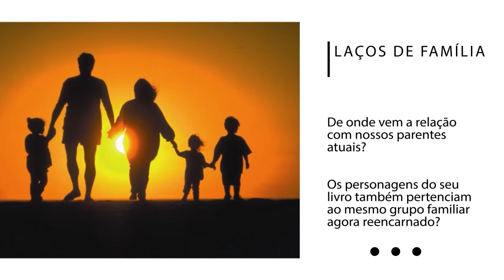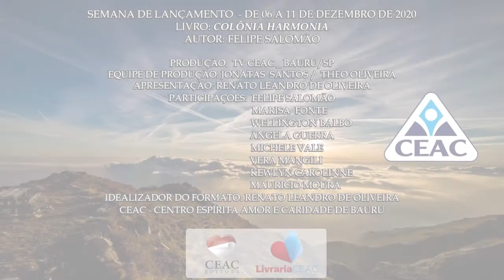Lançamento do Livro "Colônia Harmonia" de Felipe Salomão.